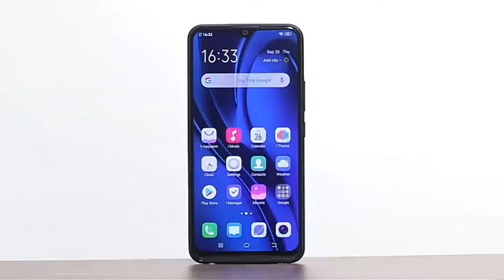Vivo U10 (Thunder Black,5000 mAH 18W Fast Charge Battery, 3GB RAM, 32GB Storage)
16.15 centimeters (6.35-inch) halo fullview display with 720 x 1544 pixels resolution, Low Blue ray game eye protectionsMemory, Storage & SIM: 3GB RAM | 32GB internal memory expandable up to 256GB | Dual SIM (nano+nano) dual-standby (4G+4G)Android Pie v9.0 operating system with Qualcomm Snapdragon 665AIE octa core processor5000mAh lithium_ion battery with 18W fast charging

thankful for watching. phoolchandahirwar